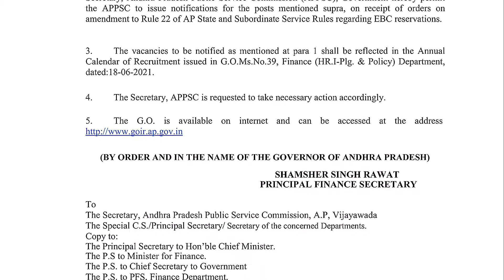APPSC_1180-POSTS#Group-1,2,3,4 appsc latest news today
APPSC_1180-POSTS#Group-1,2,3,4
కొత్తగా 1180 పోస్టుల భర్తీకి గ్రీన్ సిగ్నల్.

కరోనా కాలంలో నిరుద్యోగులకు జగన్ సర్కార్ గుడ్ న్యూస్ అందించింది. రాష్ట్రంలో కొత్తగా 1180 పోస్టుల భర్తీకి గ్రీన్ సిగ్నల్ ఇచ్చింది. ఇందుకు సంబంధించిన నోటిఫికేషన్‌ను జారీ చేసేందుకు ఏపీ పబ్లిక్ సర్వీస్ కమిషన్‌(APPSC)కు అనుమతిస్తూ ఆర్ధిక శాఖ ఉత్తర్వులు ఇచ్చింది. జూన్ 18వ తేదీన జారీ చేసిన నోటిఫికేషన్‌కు అనుబంధంగా ఈ తాజా ఉద్యోగాలను సైతం జాబ్ క్యాలండర్‌లో చేర్చాల్సిందిగా ఆదేశించింది. ఈ పోస్టులన్నింటికి ఈడబ్ల్యూఎస్ రిజర్వేషన్లను వర్తింపచేయాలని పేర్కొంది. గ్రూప్-1, గ్రూప్-2, రెవెన్యూ విభాగం జూనియర్ అసిస్టెంట్‌లు సహా వేర్వేరు విభాగాల్లో 1180 ఉద్యోగాలు భర్తీ చేయనుండగా.. దీనికి సంబంధించిన నోటిఫికేషన్‌ను ఏపీపీఎస్సీ(APPSC) ఆగష్టులో జారీ చేసే అవకాశం ఉంది.
ap jobs calendar latest news today
appsc jobs calendar ap jobs calendar vacancies list